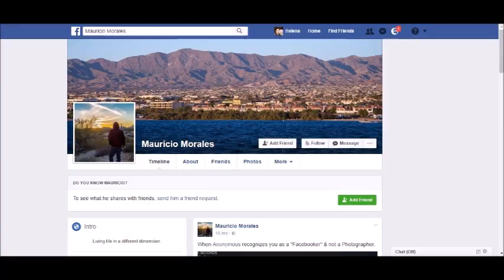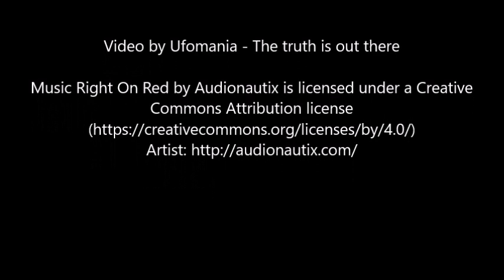Facebooker Records A Clear Video of Multiple UFOs While Driving Through The Desert In Arizona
Yesterday, a gentleman named Mauricio Morales posted some remarkable pictures on the internet that ended up going fairly viral across social media. They were snaps of Unidentified Flying Objects (UFOs, which does not mean they are extraterrestrial in origin).